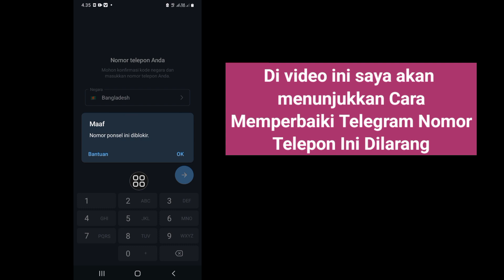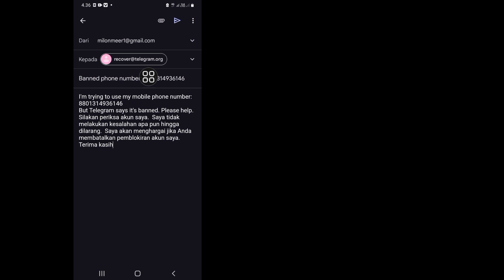Perbaiki- Telegram Nomor Telepon Ini Dilarang! [Pulihkan] 2024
Hari ini saya akan menunjukkan kepada Anda Perbaiki- Telegram Nomor Telepon Ini Dilarang!  [Pulihkan] 2024 Tonton video ini untuk mempelajari Perbaiki- Telegram Nomor Telepon Ini Dilarang!  [Pulihkan] 2024

 Telegram Nomor Telepon Ini Dilarang!